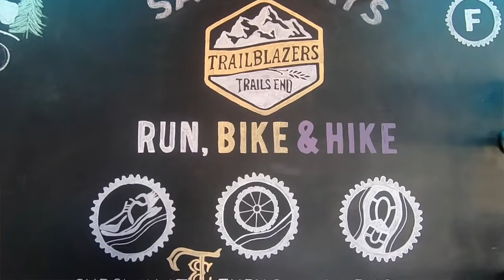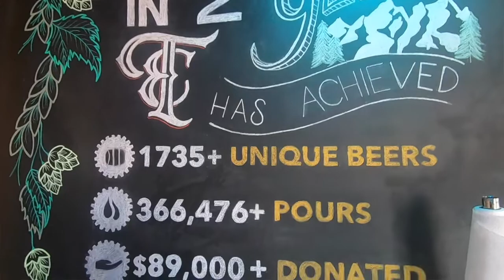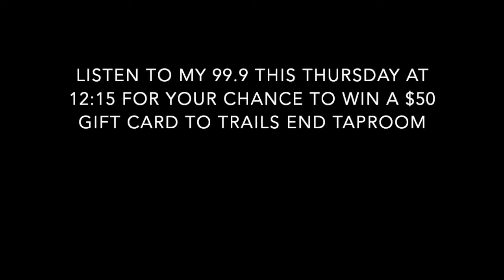Lindsey's List: Trails End Taproom